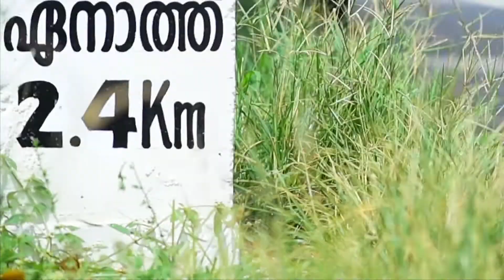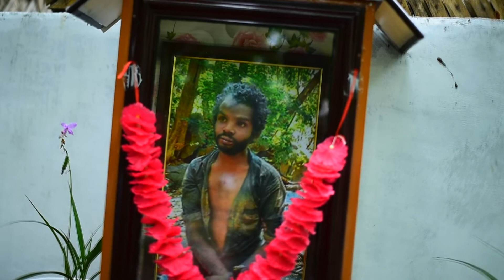ammachikada ammchiveedu keralafood